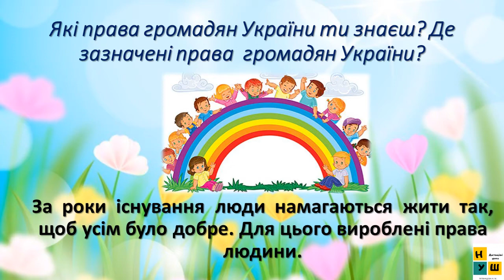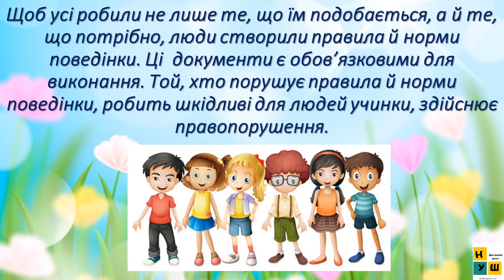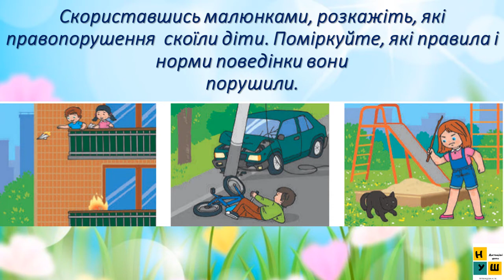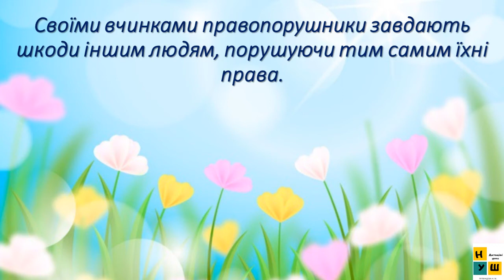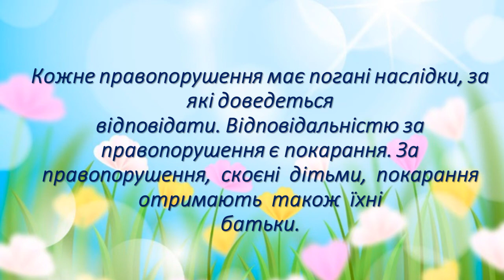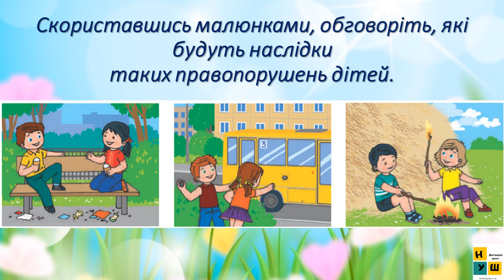Урок 91. Правопорушення ЯДС Жаркова